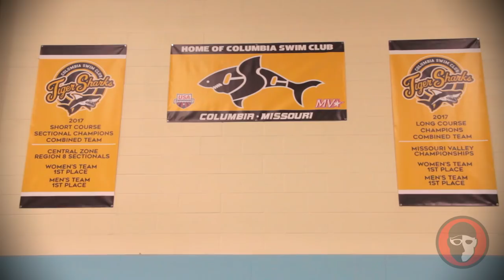Practice + Pancakes: How to Turn Your Double into a Mini Meet